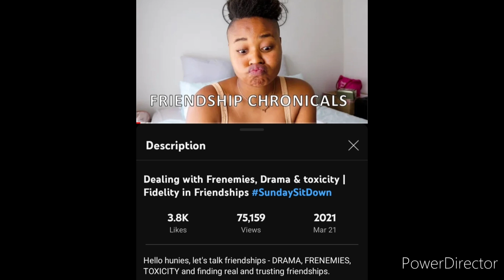Yolz explains what happened between her and Mpoomy Ledwaba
The two content creators ended their relationship in 2021.